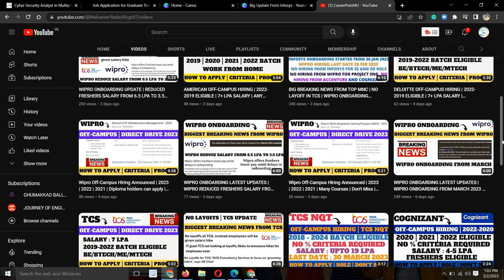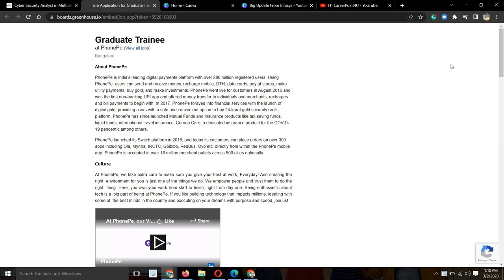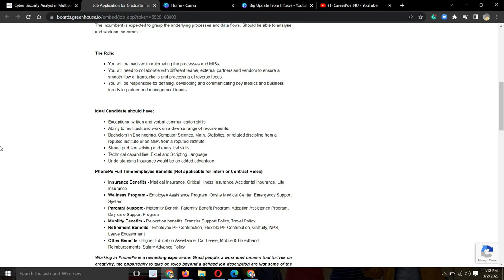PHONEPE OFF-CAMPUS HIRING | 2023-2020 | 10 + LPA SALARY | MANY COURSES | MUST APPLY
📌 1. PHONEPE Recruitment Direct Apply Link:-  GT

Social Handles:
Job Updates Channel:---